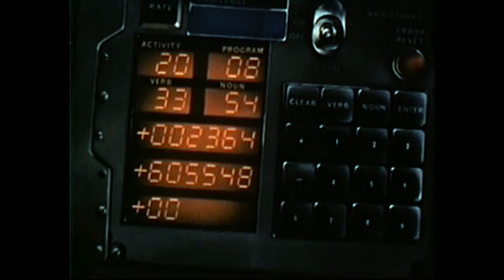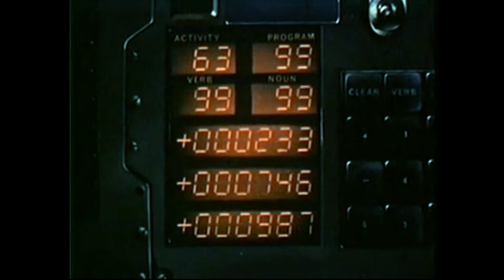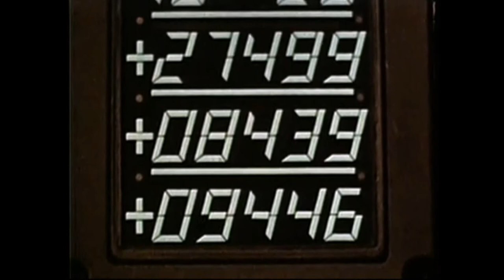Myrakaru - Vaikne Mägi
LP : Tammetõru [Sutemos022] (2008). Written & Produced By Indrek Tamm And Joel Tammik.